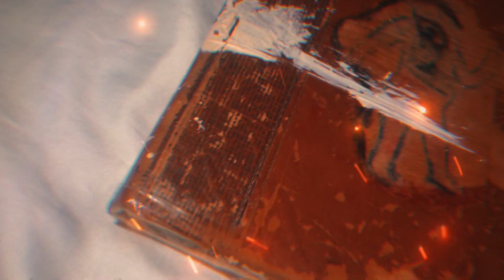ZeusDotcom: Creative Roots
Creative Roots